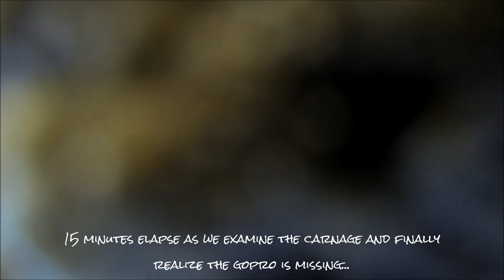RCMC Juggernaut 300 prototype Vs Losi DBXL Gas Buggy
I have a RCMC prototype Juggernaut 300 FPV racing quadcopter set up with 2206 motors and naze 32 that I have been bashing like crazy to see how much punishment it can take. Check out BuildRCDrones.com for more info.
My buddy has a Losi DBXL gas buggy that he wanted to show off - so why not have a race?